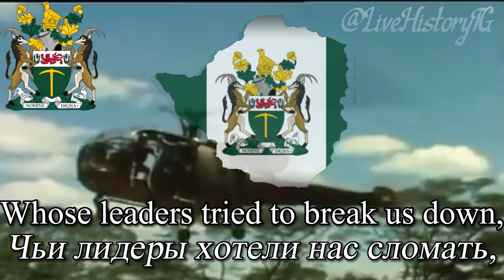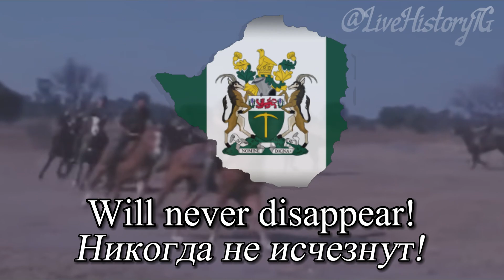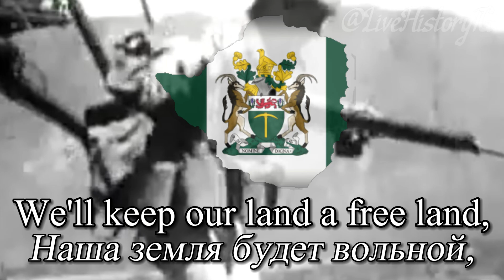"Rhodesian never die" - Родезийская патриотическая песня (Rhodesian patriotic song)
"Rhodesian never die" - это песня написанная родезийским патриотическим исполнителем Клемом Толетом в 1973, в самый разгар войны в Родезии и стала культовой среди родезийцев.

В видео используется версия песни в исполнении Дэвида Скоби.

But we're all Rhodesians and we'll fight through thick and thin!
We'll keep our land a free land, from the enemy coming in!

Не стесняйтесь писать мне какую песню хотели-бы вы видеть на канале!

Ссылки на наши ресурсы ниже: в комментариях.